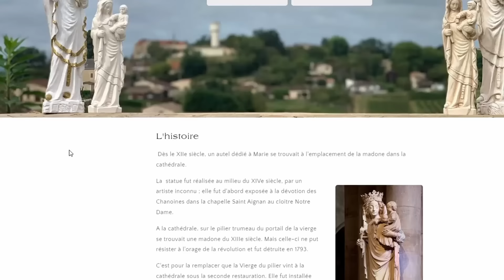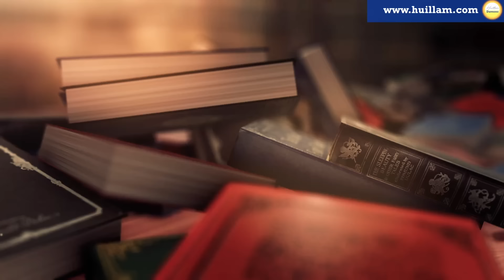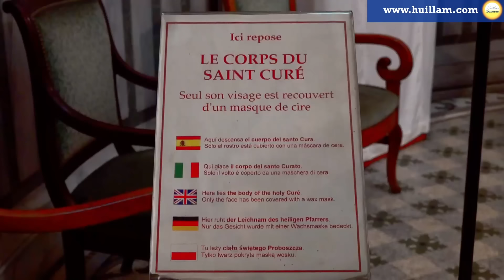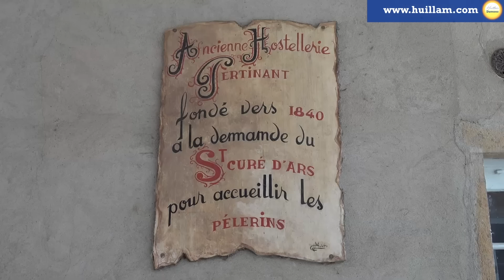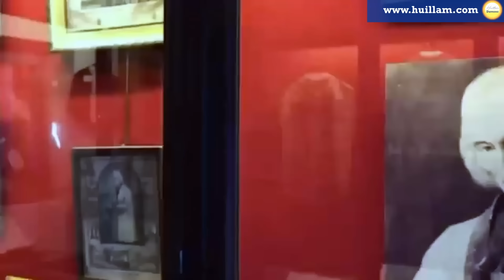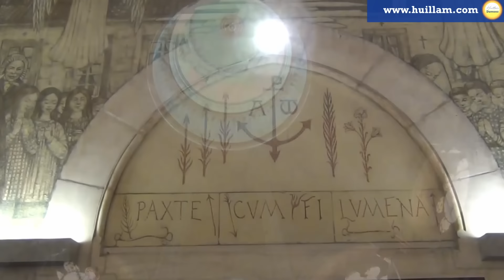Curé d'Ars : vie inspirante et visions prophétiques de St Jean-Marie Vianney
Dans cette vidéo, découvrez l'histoire fascinante de Saint Jean-Marie Vianney, plus connu sous le nom de Curé d'Ars. Ce prêtre humble et fervent du XIXe siècle est devenu une figure emblématique de la foi catholique grâce à sa vie exemplaire et à ses prophéties énigmatiques qui continuent de résonner à travers les siècles. N'hésitez pas à lui rendre hommage en allant en pèlerinage au  Sanctuaire d'Ars
451, rue Jean-Marie Vianney
01480 Ars-sur-Formans

 ( en majuscule et sans espace)
 -5% si vous utilisez mon code promos après le 02 Janvier 2025.
 N'hésitez pas à poser vos questions à Célestin sur son site pour toute demande particulière.
Le travail étant artisanal, le délai de livraison dépend de ses commandes. ▬▬▬▬▬▬▬▬▬▬▬▬▬▬▬▬▬▬▬▬▬

👀 Au programme :

- Son parcours exceptionnel, de sa vocation à son ministère à Ars
- Les épreuves qu’il a traversées et les miracles attribués à son intercession
- Ses célèbres prophéties sur l’Église et l’avenir, ainsi que leur interprétation
- Son combat spirituel et son impact sur des milliers de pèlerins venus chercher conseils et guérisons

Saint Jean-Marie Vianney n'était pas seulement un prêtre dévoué ; il était un homme visionnaire et mystique dont les paroles continuent d’intriguer et d’inspirer les croyants du monde entier. Venez explorer son héritage spirituel unique et les messages prophétiques qu'il nous a laissés.

📚 Sources :
Le Curé d'Ars par Francis Trochu
Le Curé d’Ars authentique , Monseigneur René Fourrey, Edition Xavier Mappas, 1981
Petite vie de Jean Marie Vianney, Curé d’Ars , Père Marc Joulin, DDB, 2004

Ma chaine secondaire de réflexions spirituelles "Amour et Sagesse" :
00:00 Introduction
01:56 Partenariat
04:54 Contexte historique
07:31 Séminaire
11:05 Arrivée à Ars
17:34 Ses miracles
25:36 Apparition mariale
27:08 Ses Prophéties